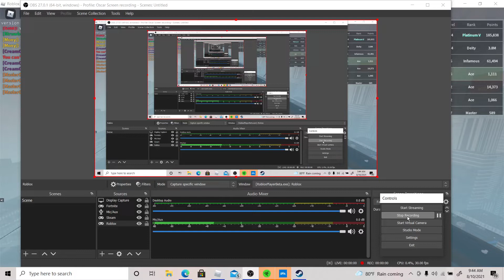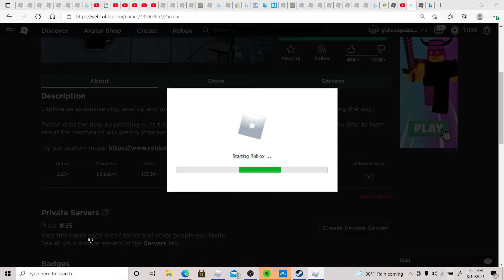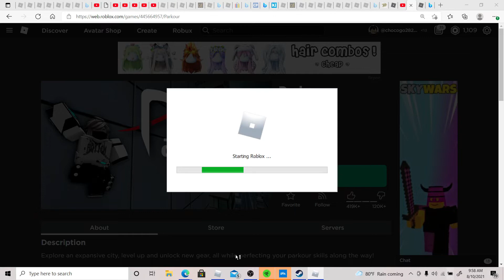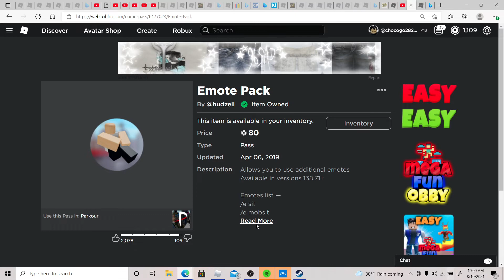roblox parkour and also where have i been?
in this vid i play roblox parkour